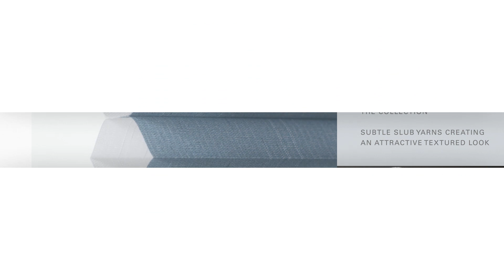Duette® Shades - Fabrics in Style, Update Autumn 2018